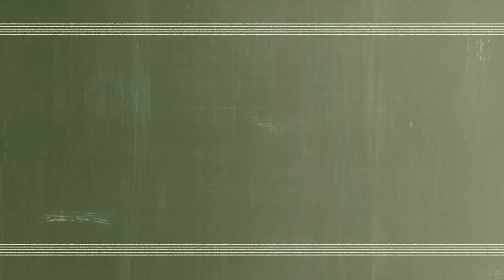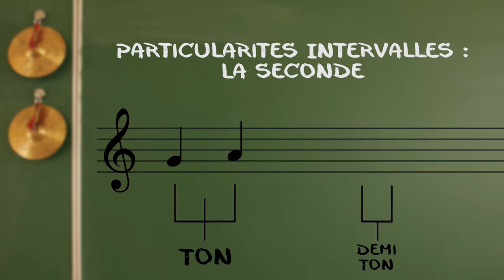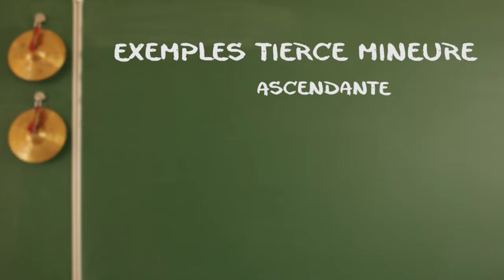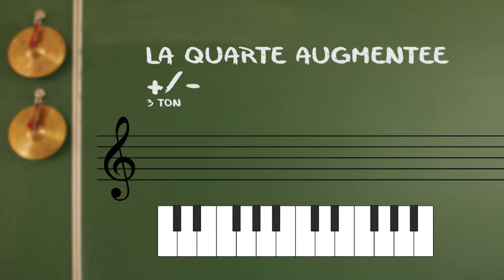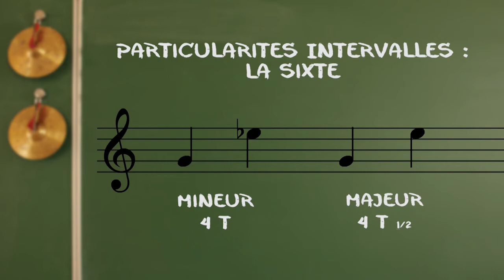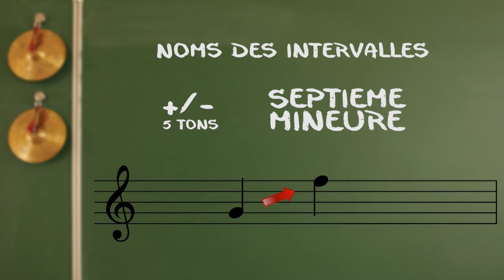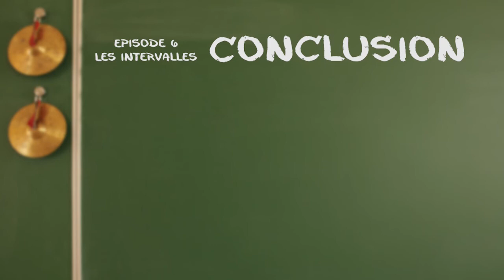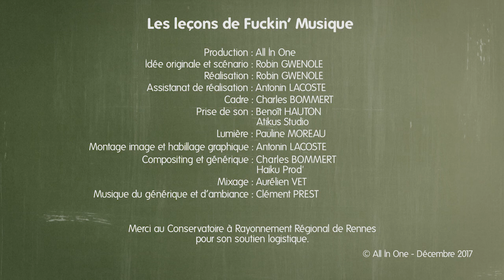Leçon de FM, Ep.6: Les intervalles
Ne soyons pas modeste: cette vidéo peut littéralement vous permettre de jouer tout d'oreille après une écoute. Rien que ça.

Une production de All in One Production Merci à Atikus studio pour la prise de son Merci à Haiku Prod pour la post production Les compositions originales sont de Clément Prest